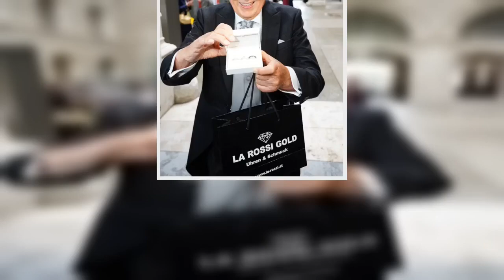Wir meistern das – Lugner bestärkt emotionale Simone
Jeder Abschied ist schwer! Bei 49 Jahre Altersunterschied findet Richard Lugner aber die richtigen Worte, um sein emotionales "Bienchen" zu bestärken.